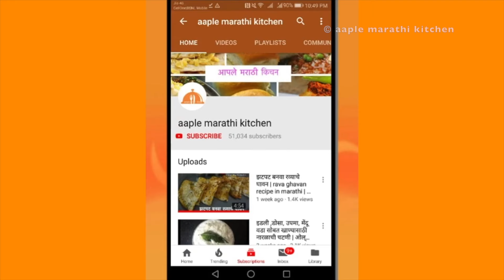५ मिनिटात तयार करा मऊ लुसलुशीत जाळीदार स्पॉंज डोसा | instant set dosa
१५ मिनिटात बनवा मऊ आणि जाळीदार स्पॉंज डोसा | झटपट बनवा मऊ आणि जाळीदार स्पॉंज डोसा
फक्त 3 वस्तू वापरून न आंबवता, सुपर टेस्टी उत्तपम कमी तेलात

आपले  मराठी  किचन

 रेसिपी नक्की ट्राय  करा आणि अभिप्राय लिहायला विसरू नका खाली कंमेंट सेक्शन मध्ये !